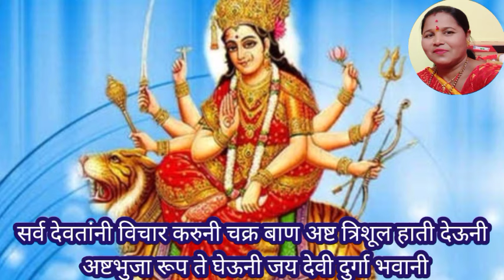देवीचे धडाकेबाज सहज म्हणता येणारे मन प्रसन्न करणारे अगदी गुणगुणत राहावे असे वाटणारे नवीन भक्ती भजन